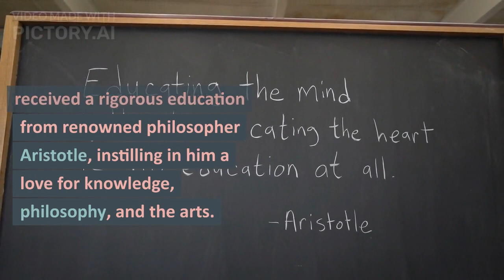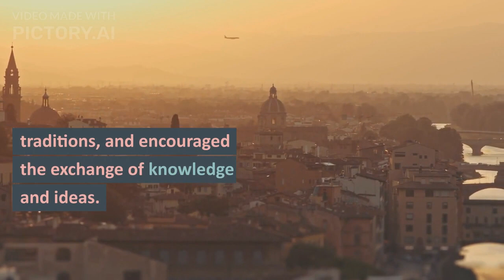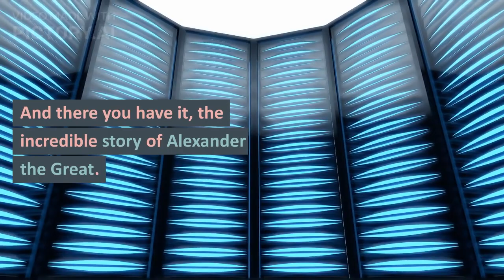Alexander the Great - Conqueror and Visionary | History Unveiled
Welcome to History Unveiled! In this captivating video, we delve into the life and legacy of one of history's most extraordinary figures: Alexander the Great. Join us as we explore the remarkable journey of a young prince who transformed into a legendary conqueror, leaving an indelible mark on the ancient world.

Alexander was born in 356 BCE in Pella, Macedonia. He was destined for greatness as the son of King Philip II and a student of the renowned philosopher Aristotle. His upbringing instilled in him a love for knowledge, philosophy, and the arts, shaping him into a multifaceted leader.

When tragedy struck with the assassination of his father, Alexander ascended to the throne at the young age of 20. His military campaigns began with his sights set on the mighty Persian Empire. Through a series of awe-inspiring victories, including the famous Battle of Gaugamela, Alexander swiftly conquered Persia, establishing a vast empire that stretched from Greece to Egypt and as far as India.

But Alexander's legacy extends beyond his military conquests. As he expanded his empire, he carried with him the rich cultural heritage of Greece. He founded numerous cities, blending Greek and local traditions, fostering the exchange of knowledge, and spreading Hellenistic culture. This cultural diffusion resulted in the preservation of ancient Greek philosophy, art, and literature.

Despite his immense achievements, Alexander's life was tragically cut short at the age of 32. However, his impact on the ancient and modern world is undeniable. His military strategies and innovative tactics influenced future conquerors, and his vision of a united world left an enduring legacy.

Join us on this captivating journey through the life of Alexander the Great, a man who became a symbol of ambition, military prowess, and cultural influence. Explore his victories, challenges, and lasting impact as we uncover the story of this legendary conqueror and visionary.